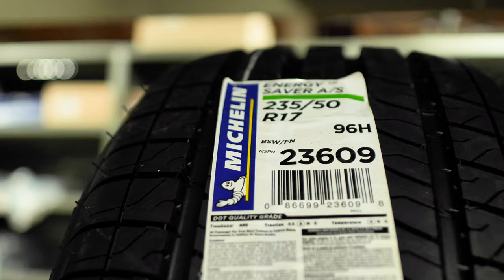The Big Tire Event At The Rowe Quick Lane Tire And Auto Center Westbrook Maine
Quick Lane Tire & Auto Center
91 Main Street
Westbrook, Maine 04092

Watch this short video about The Big Tire Event taking place on Friday, October 18th from 7:00am till 7:00pm and Saturday, October 19th from 8:00am till 5:00pm. There will be door prizes, raffles, alignment specials, tire rebates on ten major tire brands and much more. Tire rebates are available on the following tire brands: Bridgestone, Continental, Dunlop, Firestone, Goodyear, Michelin, Nitto, Pirelli, Yokohama and Toyo Tires. We're offering a free four-wheel alignment with the purchase of four new tires.